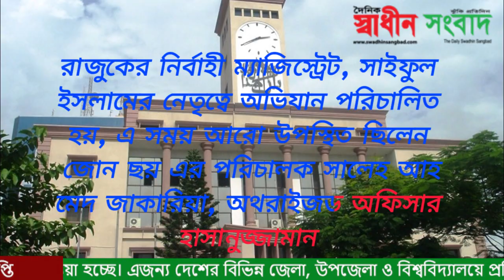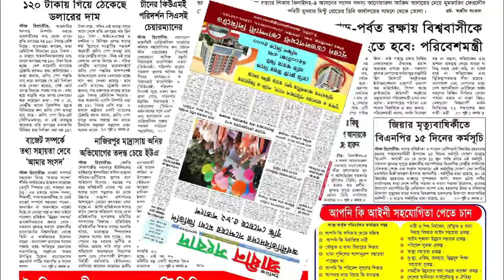রাজুকের নির্বাহী ম্যাজিস্ট্রেট, সাইফুল ইসলামের নেতৃত্বে অভিযান :